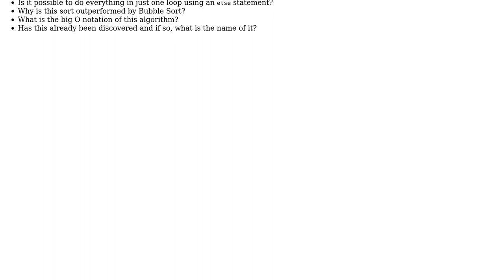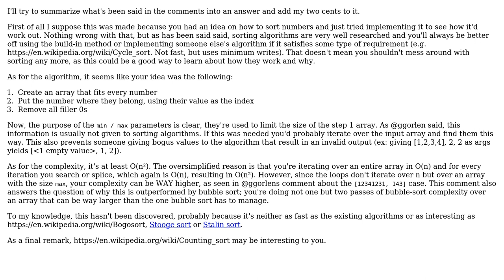custom array sorting algorithm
With thanks & praise to God, and with thanks to the many people who have made this project possible! You are responsible for your own actions.